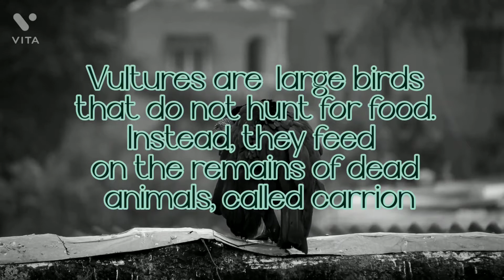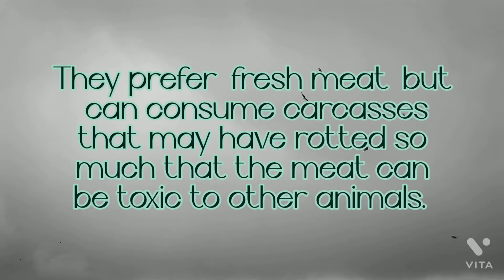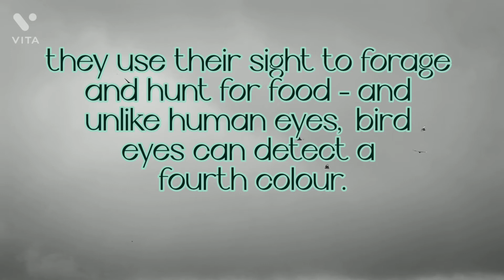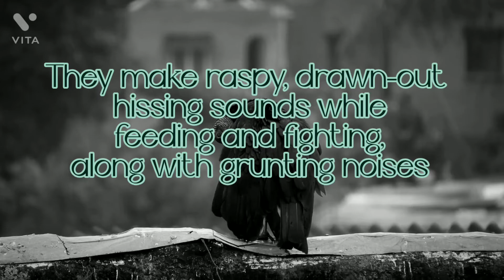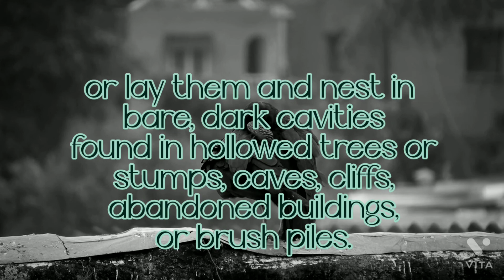informarion on birds🕊🕊🕊 vultures